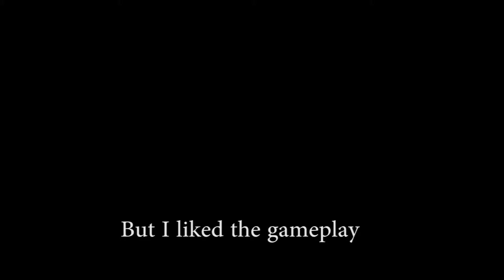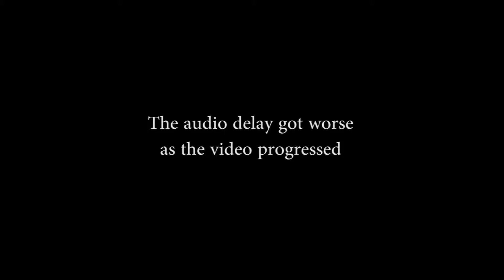LOCUS NO SCOPE! (Black Ops 3 Multiplayer)